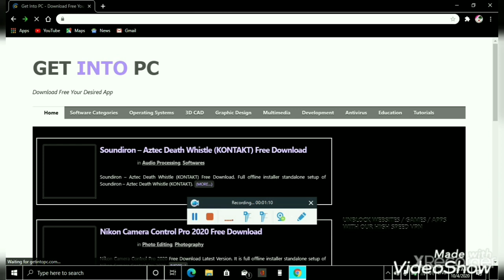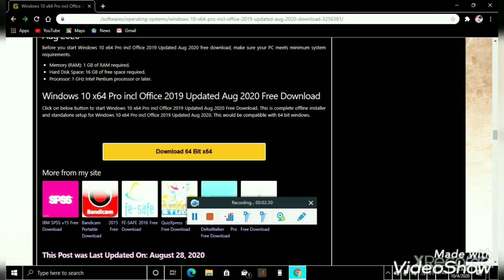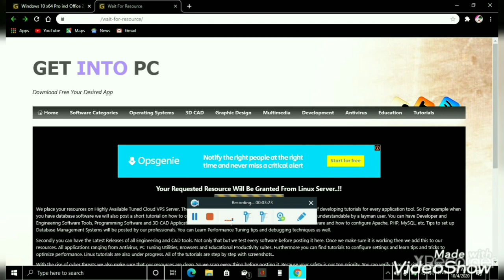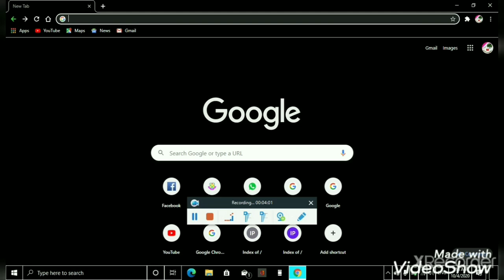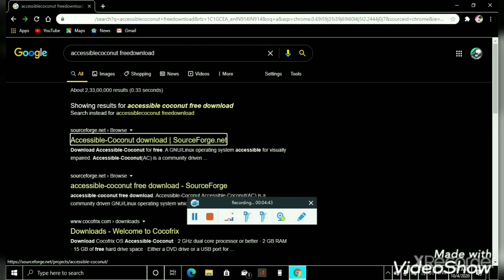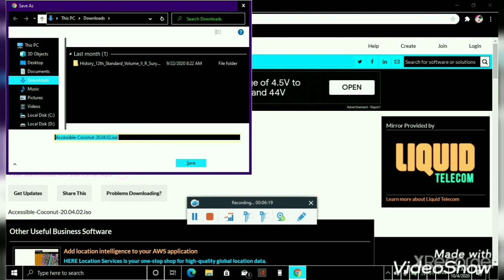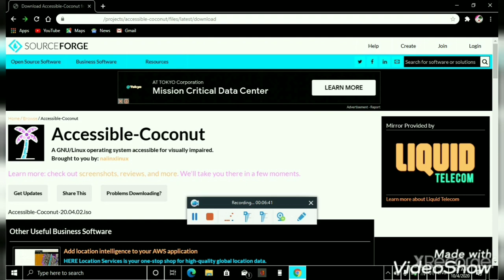how to download windows 10 & accessible coconut Linux in Tamil tech accessibility tutorial in tamil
Windows 10 is a series of operating systems developed by Microsoft and released as part of its Windows NT family of operating systems. It is the successor to Windows 8.1, released nearly two years earlier, and was released to manufacturing on July 15, 2015, and broadly released for the general public on July 29, 2015.

Accessible Coconut is a GNU/Linux operating system which is completely accessible for persons with visual impairment. Cocofrix is a nonprofit community which is established to address the issues related to accessing computers by persons with sensory restrictions. Accessibility is a matter of affordability as well.